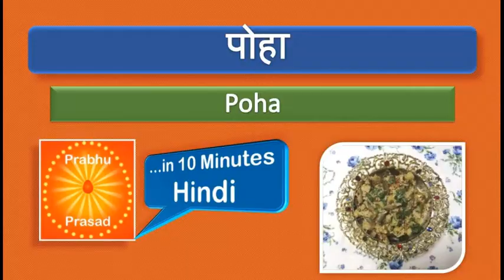पोहा | Poha | in Hindi |…In 10 Minutes